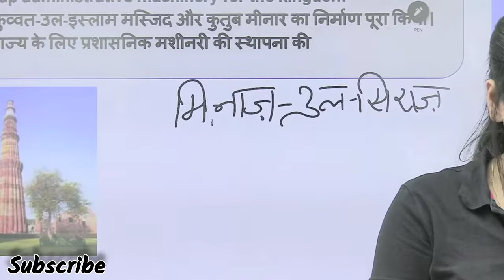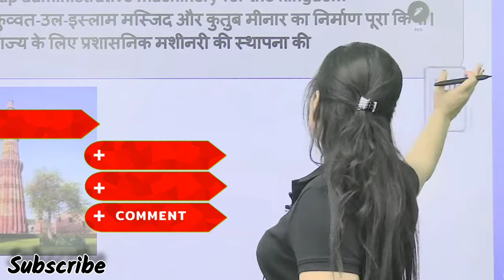मैम आप खाती है, या लगाती है 😄|Divya tripathi mam funny video clip|Divya tripathi mam live classes